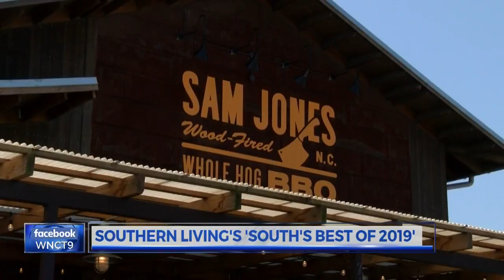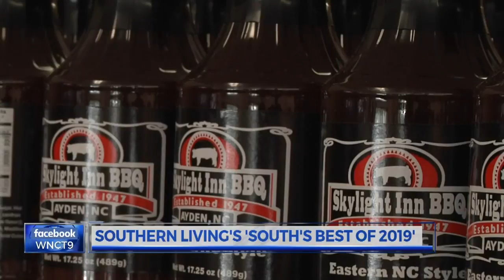4 eastern North Carolina BBQ joints nominated in Southern Living poll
4 eastern North Carolina BBQ joints nominated in Southern Living poll